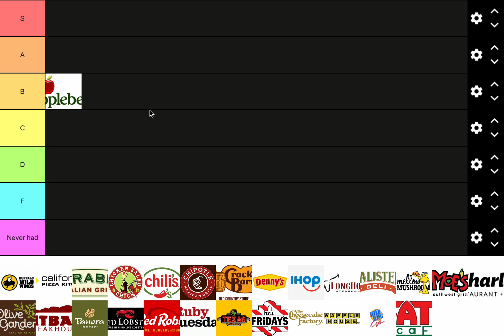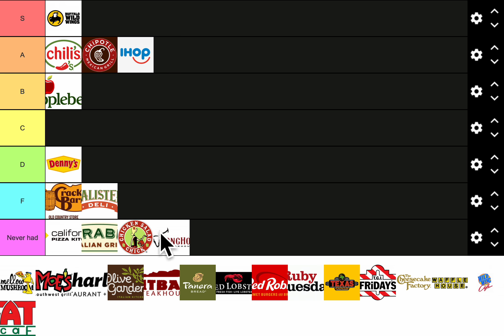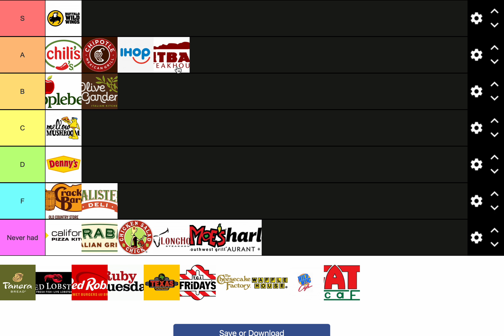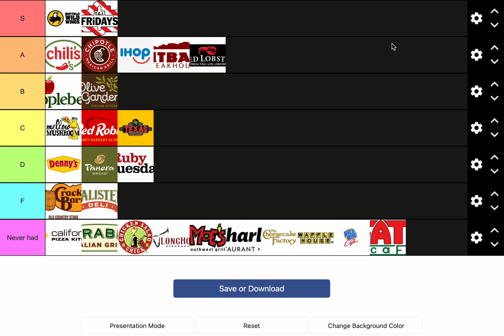Chain Restaurant Tier List (101% accurate)